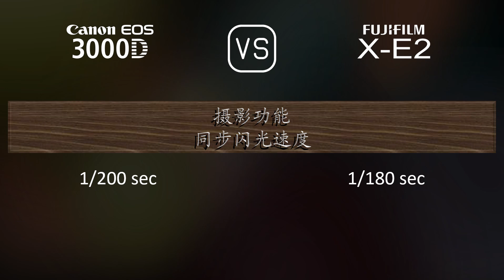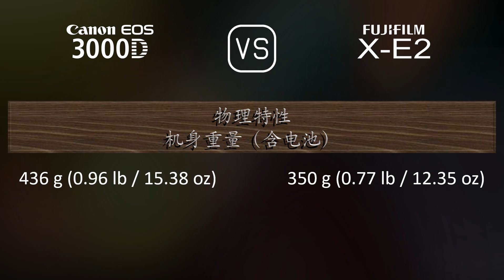Canon EOS 3000D 与 Fujifilm X-E2 的规格比较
本视频是 Canon EOS 3000D 与 Fujifilm X-E2 的功能概述和规格比较 (comparison of specifications)，希望对您有所启发。感谢您的支持。

00:25 推出
00:33 机身
00:40 传感器
01:01 图片
01:16 光学与对焦
01:41 屏幕
01:58 取景器
02:13 摄影功能
03:06 录像功能
03:20 贮存
03:24 连接性
03:49 物理特性
04:07 杂项